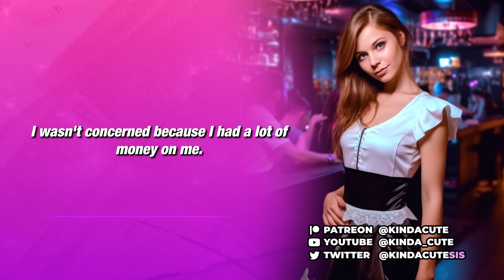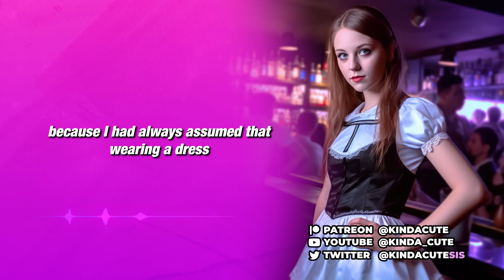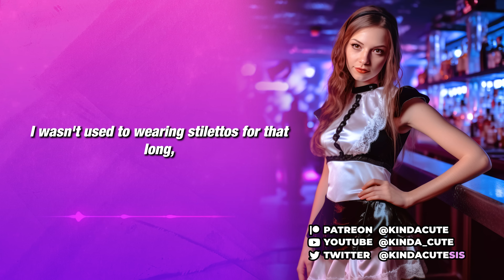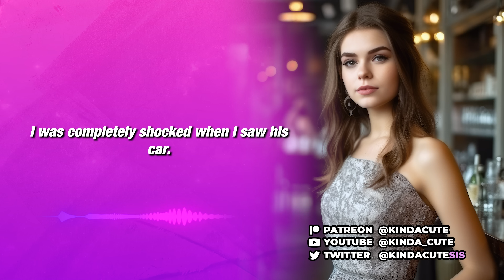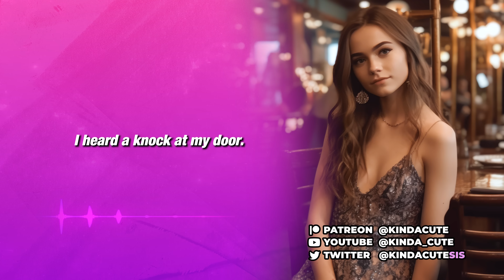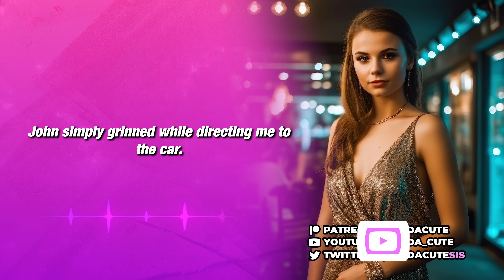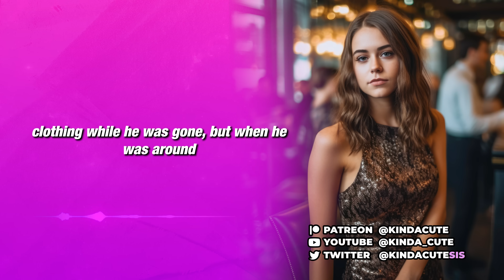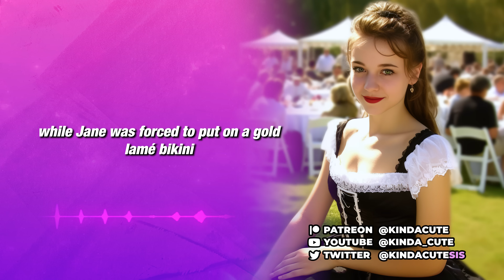How I Became A Sissy Maid 🌸💝 (Crossdressing Stories)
It all started out with me trying on a maid outfit, but when I met a rich business man, things quickly took a different turn.

Story inspired by: Charlotte